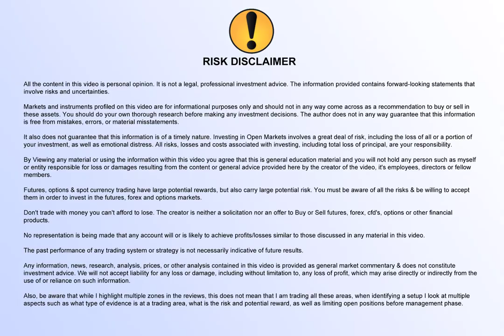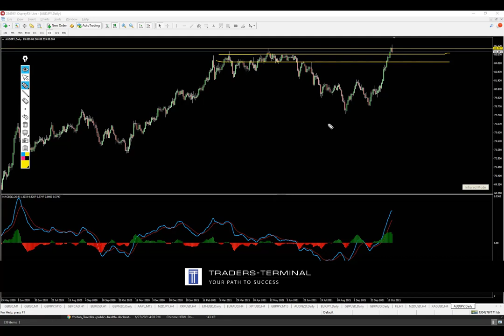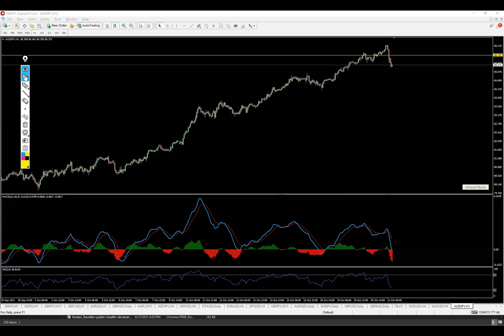My trading plan for AUDJPY today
Looking to sell into the 4th weekly wave of AUDJPY. In general trading the corrective wave is considered a bit more aggressive approach.